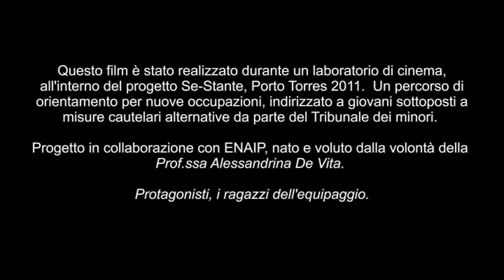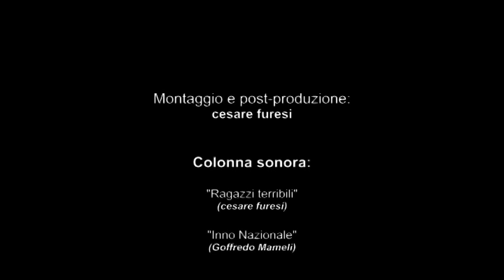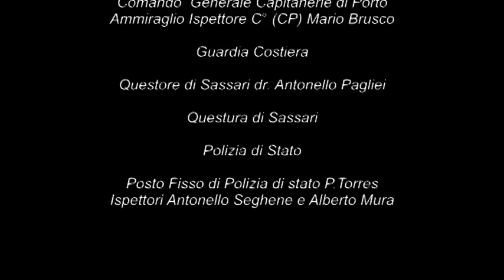TOGLITI IL CAPPELLINO di cesare furesi (short)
Cortometraggio realizzato alla fine di un seminario elementare di cinema, inserito nel  progetto "SESTANTE". Protagonisti i "ragazzi terribili", con la partecipazione di Jessica Farris. Collaborazione di Gianvito Orecchioni, Alessandro Masala e Francesco Retanda.
Colonna sonora originale di cesare furesi.
Dutata 10 min. circa                 Novembre 2011
Per problemi di risoluzione, se ne consiglia la visione a schermo ridotto